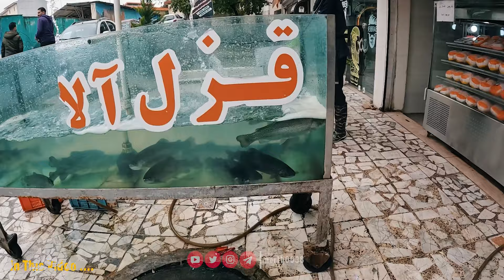میدان میوه و تره‌ بار میرزا کوچک خان رشت,گیلان[4k] ایران- Mirza Kouchak Khan Market,Rasht,Gilan,Iran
بازارچه میرزاکوچک خان رشت یا دقیق تر میدان میوه و تره‌ بار میرزا کوچک خان ( به بازارچه رازی رشت هم شهرت دارد) که متعلق به مجموعه شهرداری رشت (مرکز استان گیلان در شمال_ایران ) است واقع در منطقه ۴ شهرداری رشت از شمال به فاز دوم خیابان آیت‌الله ضیابری و از جنوب به رودخانه گوهررود. و از شرق به خیابان سردار جنگل و ازغرب به محدوده مسکونی و کوچه محمود منصوری و دیگر شبکه‌های شهری که به خیابان شهید حبیب زاده دسترسی دارد منتهی می‌گردد. از جمله ویژگی مکانی این بازارچه می‌توان به دسترسی خوب آن اشاره کرد به‌طوری‌که هم از طریق خیابان سردار جنگل و هم ازطریق خیابان آیت‌الله ضیابری دارای دسترسی می‌باشد و مرز پ یرامون آن از طریق شبکه‌های فرعی از فضای مسکونی و تجاری و سایر فضاها جدا می‌شود. بازارچه میرزاکوچک از دو قسمت قدیم (شماره یک) و جدید (شماره دو) تشکیل شده‌است که بیشتر غرفه‌ها در بخش قدیم آن به شغل میوه و تره با ر محصولات محلی گیلان اشتغال دارند. علاوه برآن محصولات جالیزی و انواع مواد خوراکی از قبیل مواد لبنی و انواع مواد پروتئینی و ماهی و قارچ در این بازارچه عرضه می‌شود داشتن دو پارکینگ طولی با ظرفیت حداقل ۷۰ خودرو از دیگر امکانات این بازارچه است. این بازارچه در بخش قدیم توسط هیئت امنا اداره می‌گردد و در بخش جدید تحت نظارت مستقیم سازمان میادین میوه وتره بار شهرداری رشت قرار دارد. این بازارچه علاوه بر سرویس‌های بهداشتی دارای نمازخانه، دفتر مدیریت در هر دو بخش به صورت مجزا می‌باشد. بازارچه میرزا کوچک خان با بیش از بیست سال قدمت دارد.
Mirzakochek Khan market of rasht , which belongs to Rasht municipality complex (the capital of gilan_province in north_of_iran ), is located in District 4 of Rasht municipality from the north to the second phase of Ayatollah Ziabri street and from the south to the Goharroud river. And it leads from the east to Sardar Jangal street and from the west to the residential area and Mahmoud Mansouri alley and other urban networks that have access to Shahid Habibzadeh street. Among the location features of this bazaar, we can mention its good accessibility, so that it has access both through Sardar Jangal Street and through Ayatollah Ziabri Street, and its surrounding border is separated from residential and commercial space and other spaces through sub-networks. Mirzakochek bazaar consists of two parts, old (number one) and new (number two), and most of the stalls in the old part are engaged in fruit and vegetable business with local products of gilan ilan . In addition to that, Jalizi products and all kinds of food items such as dairy products and all kinds of protein products, fish and mushrooms are offered in this market. Having two long parking lots with a capacity of at least 70 cars is one of the other features of this market. This bazaar in the old part is managed by the board of trustees and in the new part it is under the direct supervision of the fruit and vegetable market organization of Rasht municipality. In addition to the sanitary facilities, this bazaar has a prayer room and management office in both sections separately. Bazarche Mirza Khokhk Khan is more than twenty years old.

شمال إيران |طبيعة شمال إيران |مدونة فيديو لشمال إيران| الأماكن السياحية في جيلان في شمال إيران |